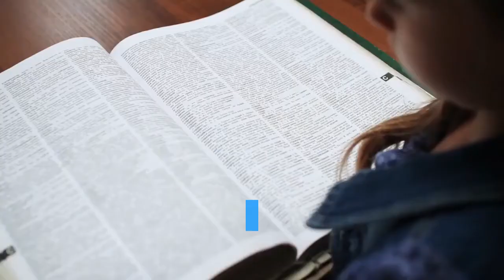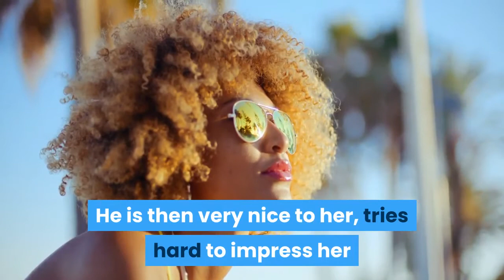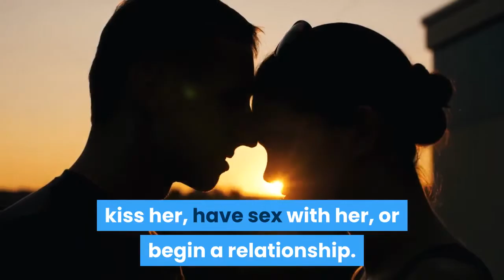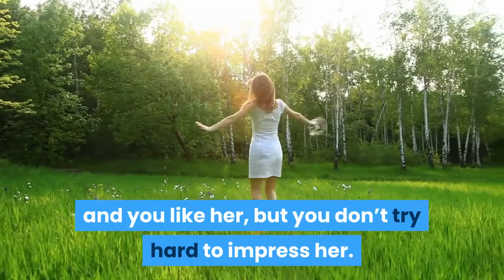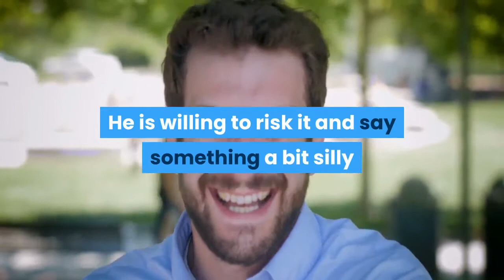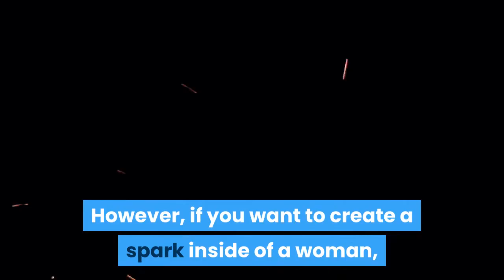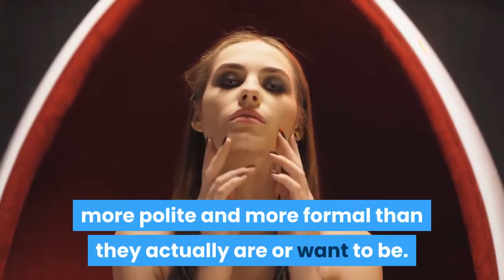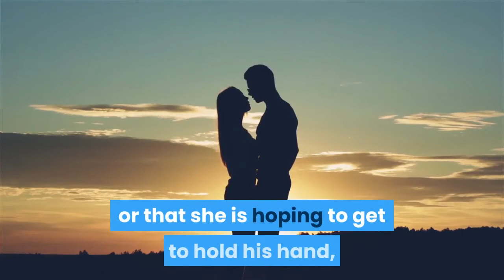How To Attract Women Without Saying A Word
❤🔥If you want to become Dating Coach Certification 👨 🚨🤠 Use accusations and reproaches to improve the relationship 💘🎓

👇If you want to see Do, You Often Wake Up at The Middle of The Night 👇

 👇If you want to see How Men Test Women Before They Get Married to Them - Dating Tips👇

An easy way to attract women is to be unpredictable.
Now, to be clear here, being unpredictable is not about being silly or crazy around women, or anything like that.
The dictionary definition of unpredictable is…
The reason why being unpredictable is important is that it immediately makes you stand out from the crowd of guys who are hoping to get a chance to stick it in her or to be her boyfriend.
The fact is that, if a woman is attractive and available, then pretty much every guy will try to get a chance with her in the same kind of ways.
For example, a guy will either be really nice to her, be neutral and act like just a friend to hopefully grow on her over time, or he will try hard to suck up to her and hopefully get her to really like him as a person.
He doesn’t realize that pretty much every other guy she has met in her life has done the same thing, with the hope of getting to have sex with her or to be her boyfriend.
It’s not a guy’s fault though, because men are naturally wired in the brain to actively pursue sex with women.
For example, according to Louann Brizendine, a professor at the University of California, San Francisco, “The biggest difference between the male and female brain, is that men have a sexual pursuit area that is 2.5 times larger than the one in the female brain.”
Essentially, what she is saying is that men and women are wired differently when it comes to the pursuit of sex.
If a man is single, looking for a woman, and happens to see an attractive one, he will be overcome with a feeling of attraction and he will want something to happen.
I refer to this as Insta-Attraction, meaning that it’s the instant response of attraction that a man feels when he sees a physically attractive woman who is healthy and of breeding age.
It’s not something that men can turn off or need to turn off.
It’s an instant natural reaction.
Feeling attracted to women is nothing to be ashamed of.
However, if a man wants to be able to get an attractive woman to have sex with him or be his girlfriend, he should avoid acting like pretty much every other guy that she has met in her life so far.
For example, a predictable guy meets a woman, instantly feels attracted to her, and wants her.
He is then very nice to her, tries hard to impress her, and hopes to get a chance with her.
She has experienced it hundreds of times before in her life.
On the other hand, an unpredictable guy meets a woman, instantly feels attracted to her, and wants her, but doesn’t try hard to impress her.
He is good to her, but he gets her trying to impress him.
She notices that he’s not behaving like pretty much every other guy that she has met in her life.
He is not instantly smitten with her and hoping to get a chance with her.
She’s intrigued and wants to know why he isn’t fawning all over her like every other guy.
So, she then starts flirting with him and showing interest to hopefully get him to like her.
In the process of behaving that way around him, she falls for him.
She likes the fact that he is a bit of a challenge to acquire.
It excites her and makes her want him.